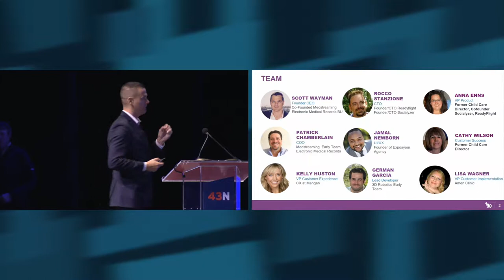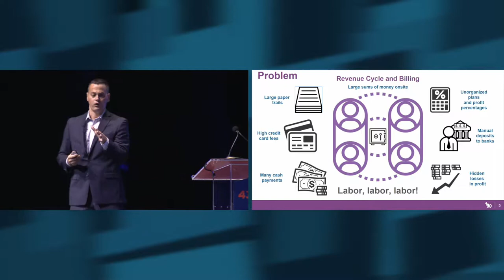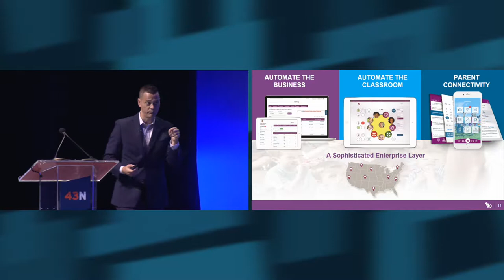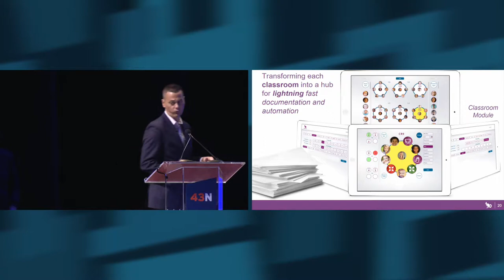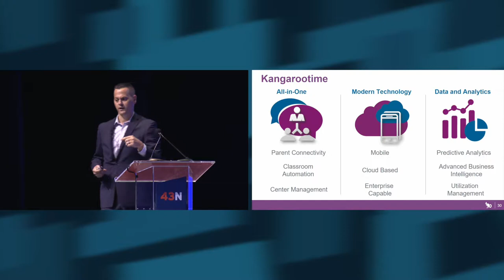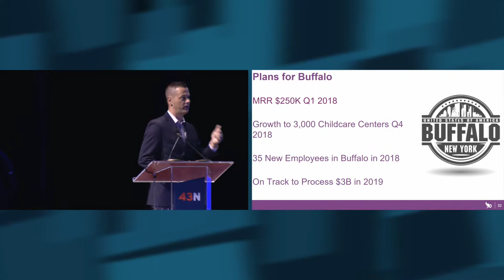43North 2017 Finals Qualifying Pitch: Kangarootime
43North finalist Kangarootime pitches in the qualifying round of the 43North Finals on October 5th, 2017